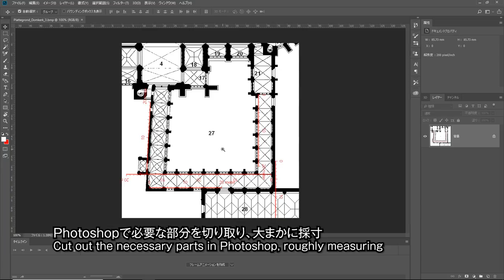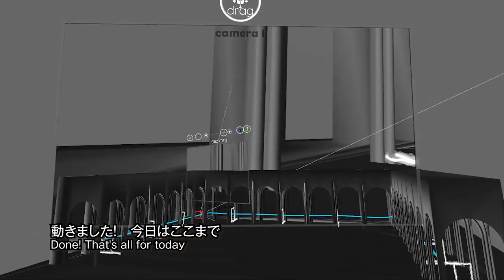ANIMVR training Day5 - Import a Model and Camera work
Today 's streaming will do 360 - degree animation design for shooting at Pandhof Domkerk Utrecht, Tuesday, February 6

Music is a remix of Believe (original) by shardadawn